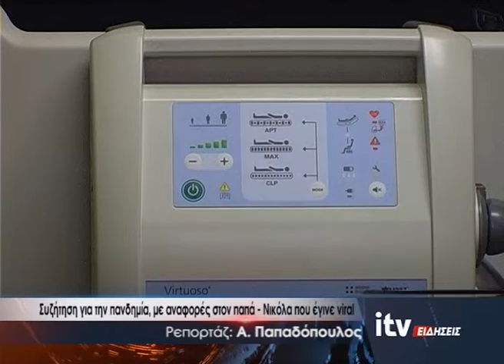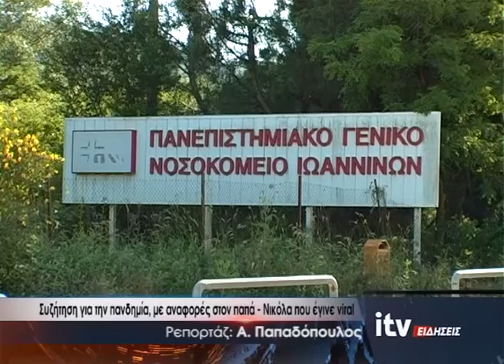Συζήτηση για την πανδημία, με αναφορές στον παπά - Νικόλα που έγινε viral - ITV Ειδήσεις 29/11/2021